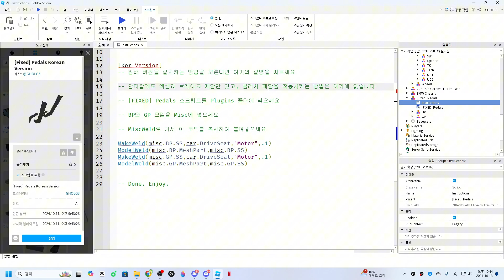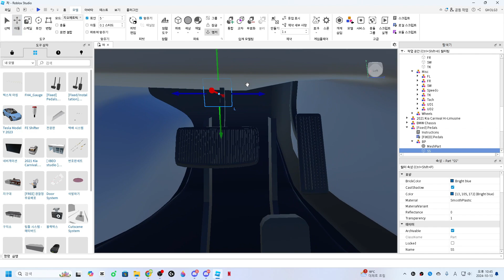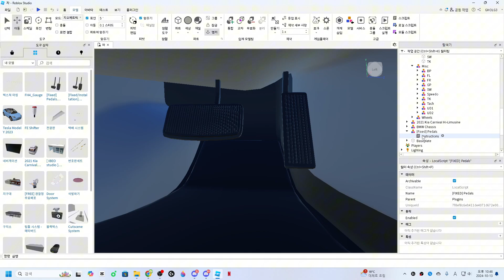[Roblox 강좌] 차량 페달 기믹 적용법!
[페달 기믹스크립트]